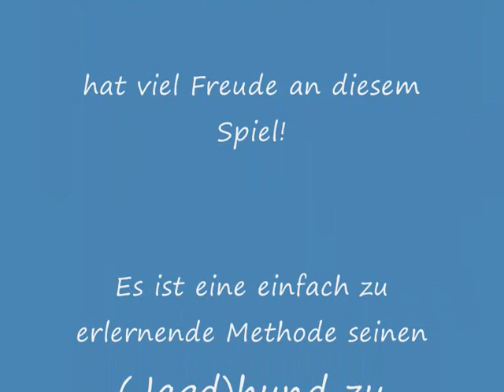Apport eines Futterdummys in 2 Variationen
Unsere Podencohündin apportiert einen Futterdummy